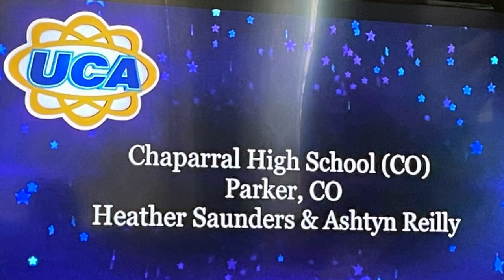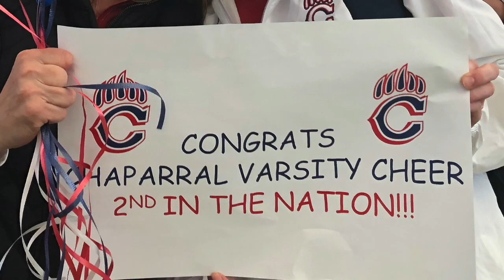Chaparral High School Cheerleading Squad - 2022 Photo Tribute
Celebrate with us all the outstanding young athletes at Chaparral High School in Parker, Colorado who participated in the 2021/22 Cheer Season.

Special thanks to our AMAZING coaches, and especially seniors Jade Gromer and Chloe Hayes!